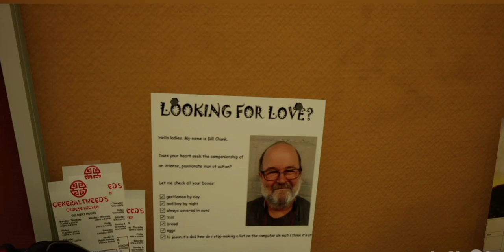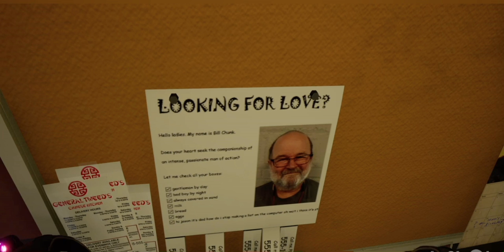Journey to the Savage Planet Are we the bad guys ?